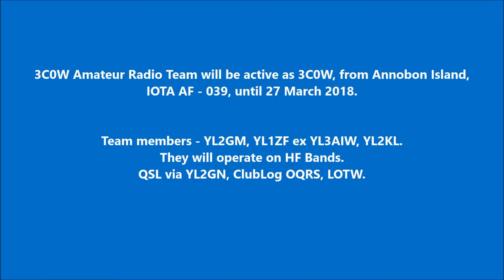3C0W Annobon Island. From dxnews.com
3C0W Amateur Radio Team will be active as 3C0W, from Annobon Island, IOTA AF - 039, until 27 March 2018.